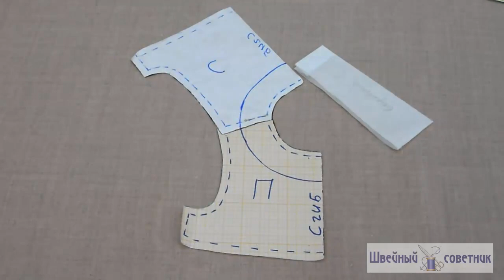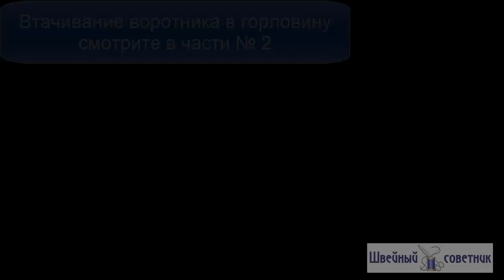✿✂Застежка поло + воротник: обработка обтачками. Пошаговый МК ✿✂ Вариант 1.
Популярный вид застежки используется в классических поло, платьях-рубашках, блузках.
Выполнить легко, гораздо проще, чем застежку с планками. Этот вариант застежки еще иногда называют застежка-гольф.
В первой части видео рассматривается обработка разреза обтачкой.

Присоединяйтесь, добавляйтесь в друзья!